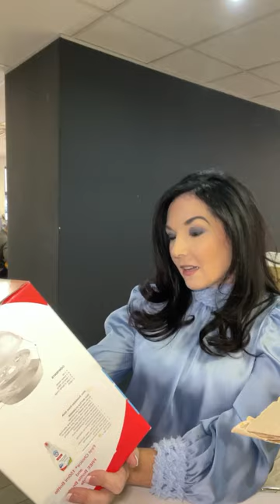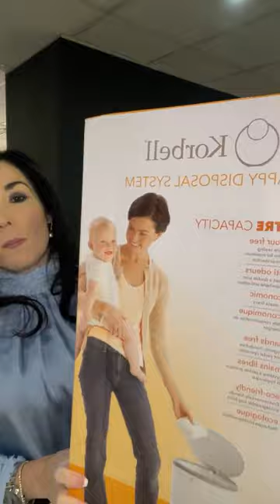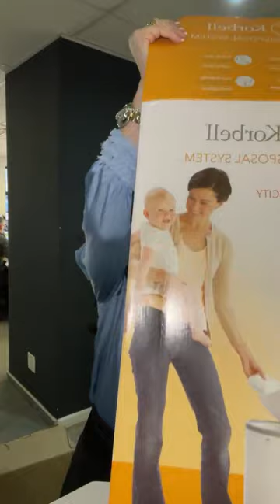VPE 2021 PRIZES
VPE 2021 is going to be the event of the year! We've got some amazing prizes lined up that will blow your mind. So mark your calendars and get excited because you won't want to miss out on this incredible opportunity to win big at VPE 2021!